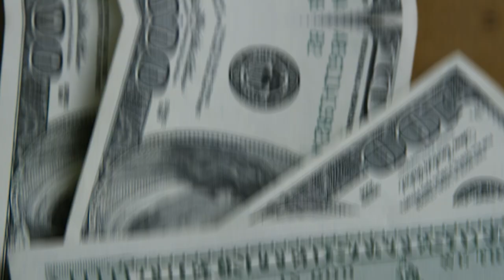💳AEROPORTO DE GUARULHOS! COMO SE LOCALIZAR NO TERMINAL 2 E 3 DO MAIOR AEROPORTO, E USAR AS SALAS VIP